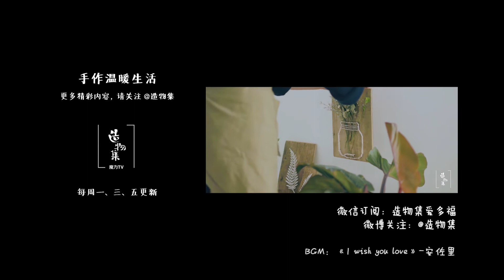《造物集》用颜料来场小白鞋改造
《造物集》是由新片场出品的清新手作影像系列,为魔力TV旗下成员。

简单又舒服的小白鞋是大家在温暖天气的很好的选择，但是千篇一律的小白鞋很没有特点，今天就教大家用简单的方法让小白鞋变得与众不同。

愿与时光同安暖。想自己动手尝试手作，购买手作材料包， 请关注微信公众号：造物集爱多福

手残党和懒星人想直接购买视频中的成品，可以淘宝搜索：造物集品牌官方店

《造物集》——手作温暖生活！